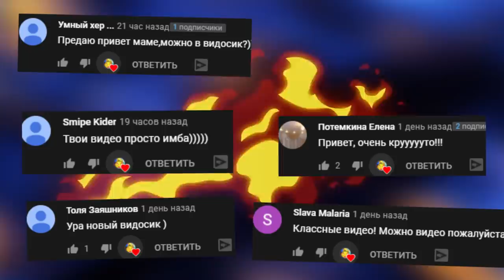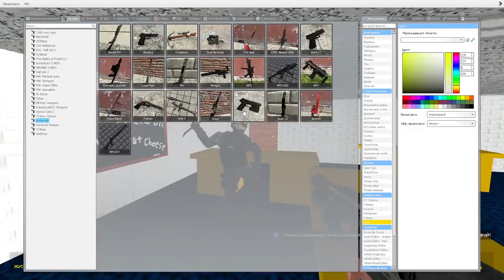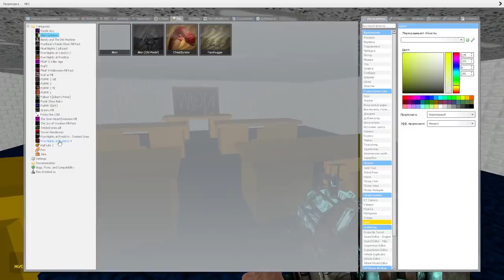ВЫЖИВАНИЕ В ШКОЛЕ БАЛДИ ХЕДКРАБ И ЗОМБИ В ГАРРИС МОД ► Garry's Mod